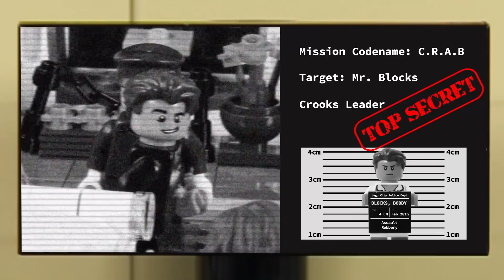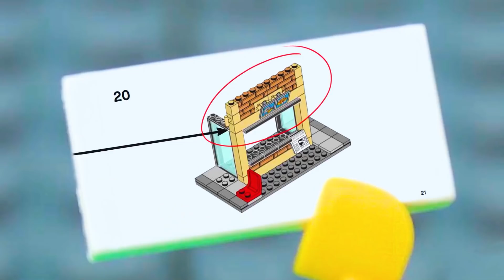LEGO Pizza Takeaway Fail STOP MOTION LEGO City Food Animation | Billy Bricks Compilations